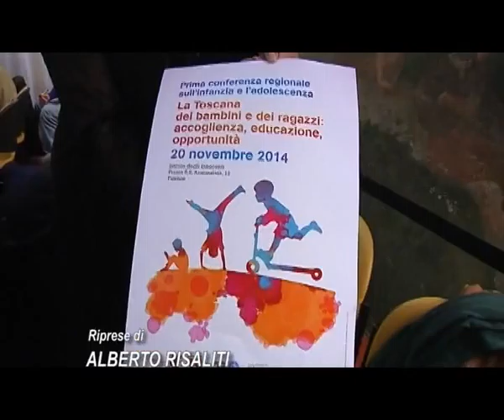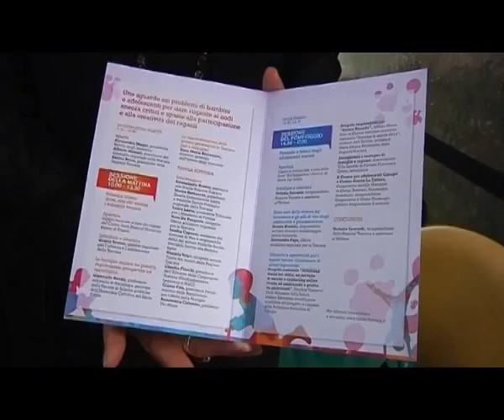2014-11-15 - I MINORI TOSCANI SOLO IL 15% DELLA POPOLAZIONE.mp4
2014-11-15 - I MINORI TOSCANI SOLO IL 15% DELLA POPOLAZIONE.mp4